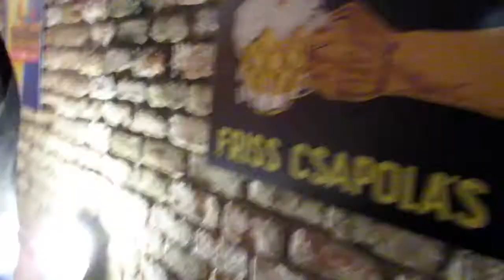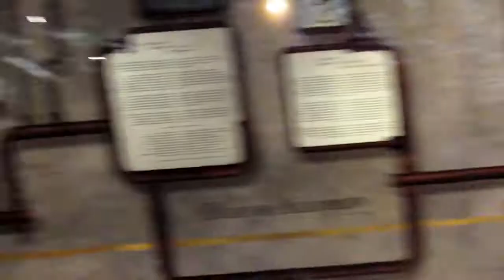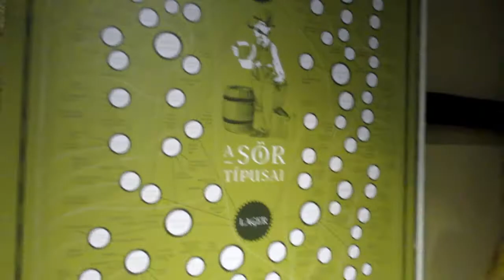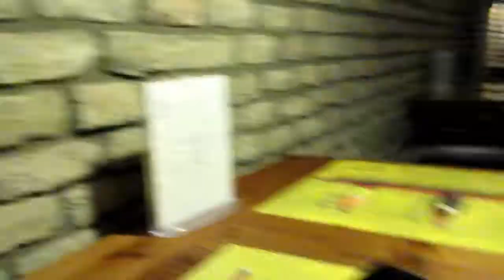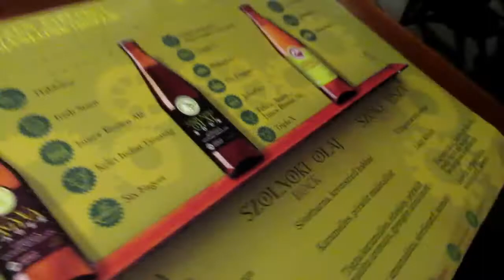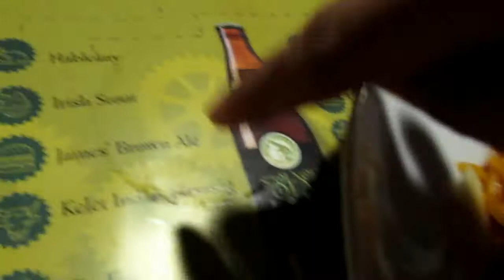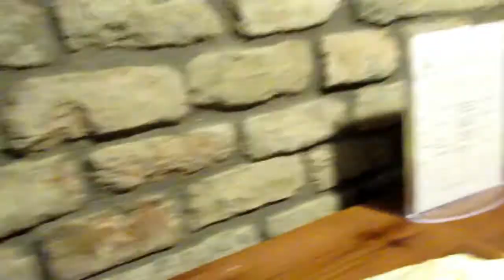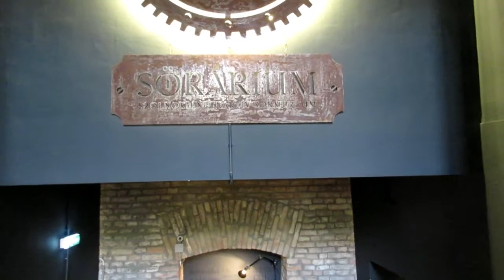Craft Beer in Szolnok Hungary / Underground Museum of Beer | VLOG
Hungry trip 2017
hi guys here's another discover in Szolonok Hungary the underground museum of craft beer
and only in this restaurant where u can find the different taste of beer
this beer is really famous in there town they have 4 different kind of craft beer which is
Tisza, Zagyva,szolnok  olaj. zounok lager
this restaurant / museum if you are lucky to watch how they make the beer that would be great.

Restaurant Name : SORARIUM
Location : Hungary Szolnok

More video sooon !